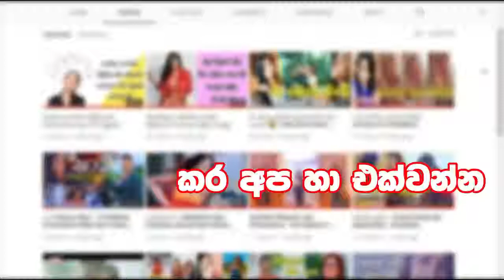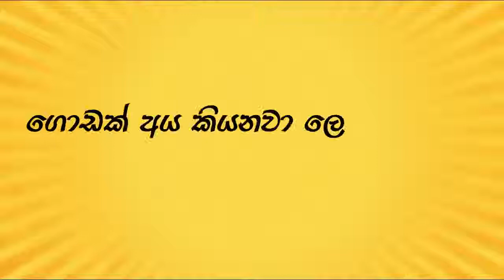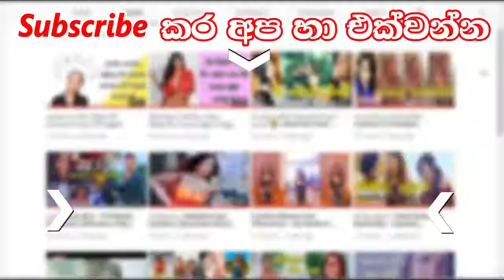කිස් කරන්න වෙන තැනක් තිබ්බෙම නැද්ද